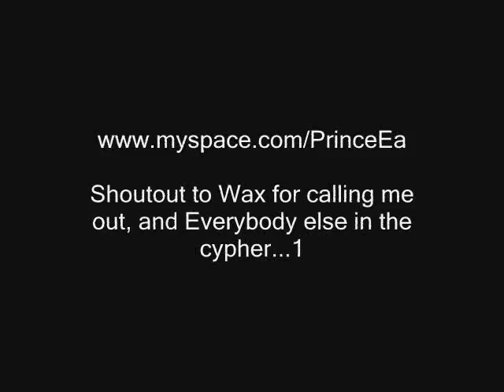Prince Ea: Turns into an Alien Freestyle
Illuminati(on)
Illumi-nation
Obama-nation